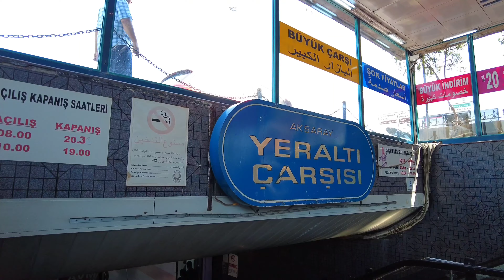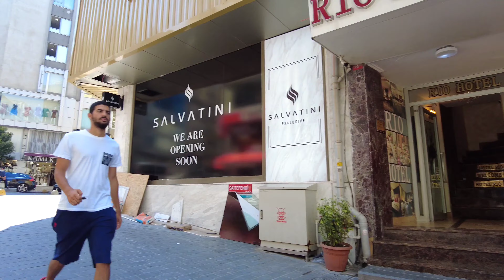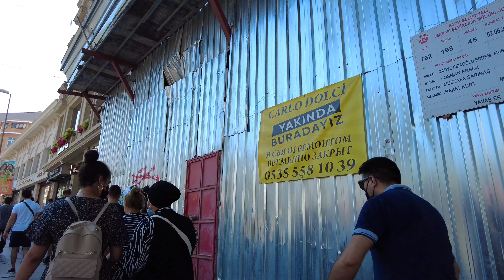Istanbul Walking Tour |Aksaray Neighborhood 11August 2021|4k UHD 60fps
Welcome To Elewalk Channel! Walking in the old and different neighborhood of Aksaray in Istanbul is really fascinating and exciting
Aksaray neighborhood is located in the Fatih district of Istanbul, near the Grand Bazaar, Sultanahmet, eminönü and laleli
The best access to the Aksaray metro neighborhood and tram line
Aksaray neighborhood is one of the main suburban transportation bases and also one of the main cargo terminals in Istanbul.
In Aksaray neighborhood, you are facing a completely different Istanbul than other neighborhoods
The number of foreigners and immigrants living and working in this neighborhood is very high
Many consider Aksaray neighborhood to be the main place for buying and selling Turkish clothes
Aksaray's discos and bars are very popular at night
It can be said that the day of Aksaray neighborhood is very different from its night. Also, because this neighborhood is one of the main markets for selling Turkish clothes and products, you see the presence of many hotels.
Aksaray neighborhood is very old and dates back to the 15th century. However, today this neighborhood has changed a lot compared to the past and now it has attracted many tourists.
It can be said that buying clothes in this neighborhood is much cheaper than other neighborhoods in Istanbul
Istanbul Aksaray |Walking Tour In A Charming And Exciting Neighborhood 11August 2021|4k UHD 60fps
Capture Date : 11August , 2021,
Climatic Condition : Sunny
Air Temperature:  30 ℃ 🌡
🎥 Video Time:
00:00 Intro
1:15 Selim Pasa Alley
02:10 Ordu Street
03:33 Aksaray Tram Station
05:50 Aksaray Neighborhood
08:10 Aksaray Bazaar
10:43 Teceddut Alley
13:05 Aksaray Square
13:50 Ataturk Blv
15:15 Sait Efendi Alley
17:28 Aksaray Street
19:08 Ordu Street
23:53 Laleli Mosque
25:30 Fethibey Street